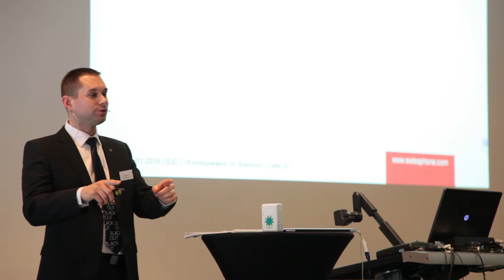Swissphone Radiomessagerie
Radiomessagerie: la solution d'alerte fiable